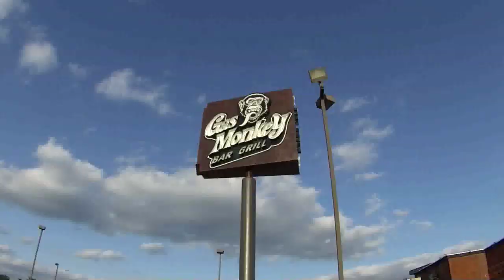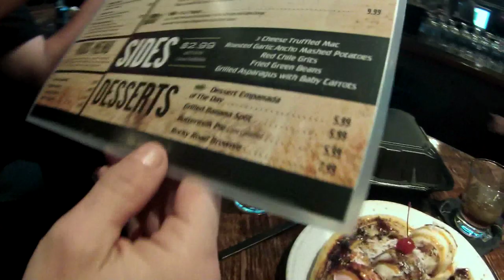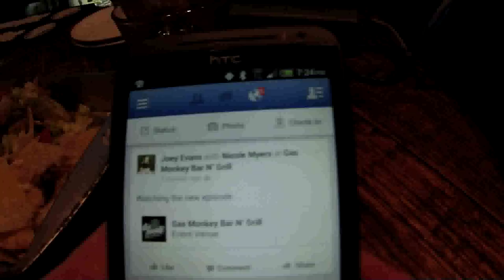Gas Monkey Bar N' Grill - A Review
Gas Monkey Bar N' Grill Review:
I'm a big fan of the show Fast N' Loud, which is filmed in Dallas, Texas at the Gas Monkey garage. I live in Dallas, and so my girl Nicole and I went to the Fast N' Loud themed restaurant, Gas Monkey Bar N' Grill. It didn't disappoint.

We started with the Brisket Nachos, which were excellent. Tortilla chips drizzled with cheese and topped with BBQ brisket. We had Beef Shortribs for dinner, with spicy mashed potatoes and mac n' cheese. Fall of the bone meat (you can tell by the picture). Very flavorful, and didn't even need the accompanying BBQ sauce. We finished with Grilled Banana Split, which was outstanding.

Drinks were great. Good pours and priced well. I drink Jim Beam - Beam was $6 dollars, and the drink was great. I had Beam the night earlier at Henry's Tavern - there it sucked. A short pour and it cost the ridiculous price of $8. But that's another review.

We left happy. There was a stage for live bands - we'll definitely be back. We highly recommend Gas Monkey Bar N' Grill.